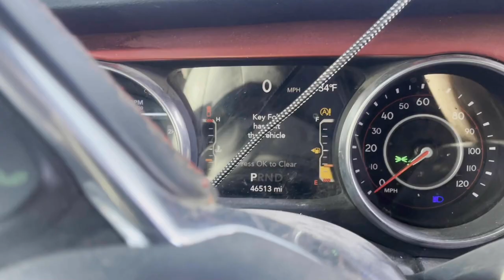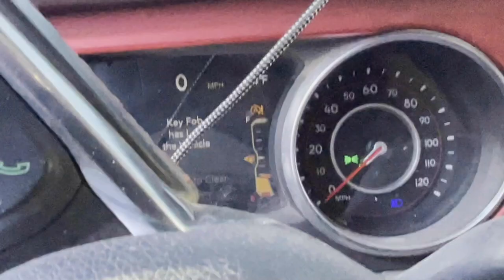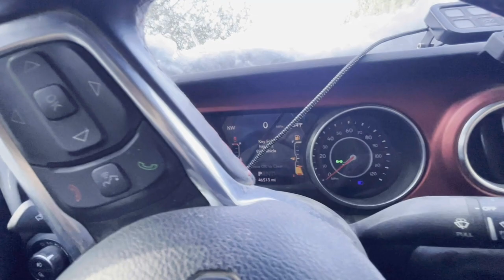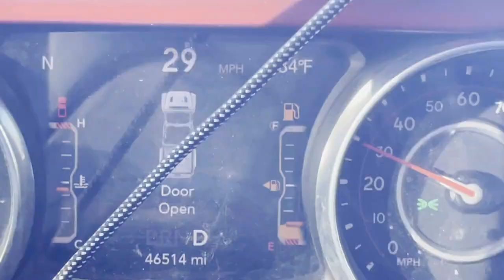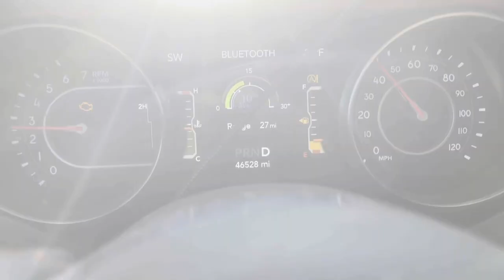Winter Camping INJURY at my Off Grid Ranch, 20 miles Offroad and 3 Hours to the Hospital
Well this was fun! Not really, but in cases like this I do enjoy having you guys along for the ride and being able to forget about the moment while its happening by sharing it with you in a more positive light. If that makes sense?! I learned a lot and hope you laughed, cried, and learned something along the way too. or at least 2 of those 3! What was your favorite part?